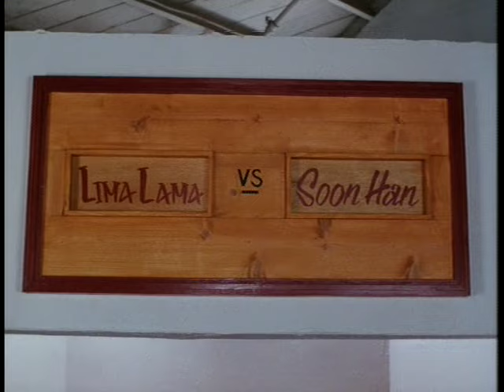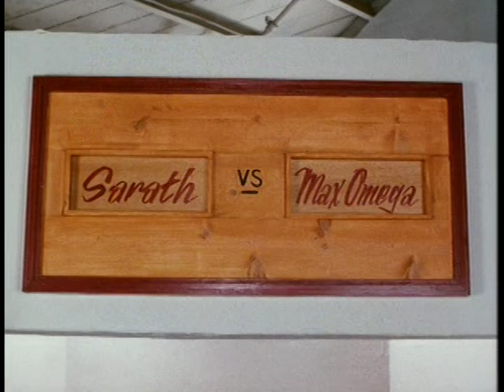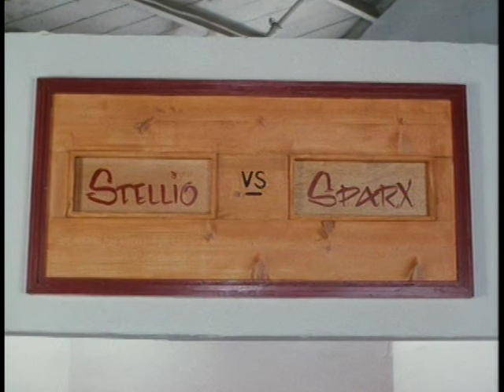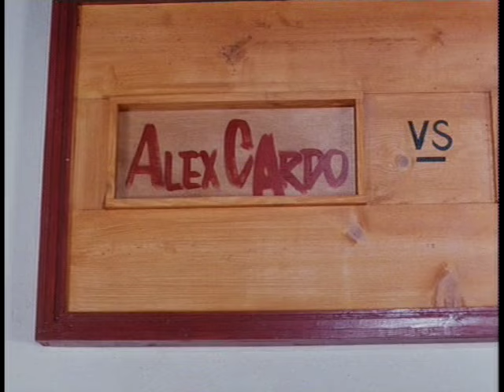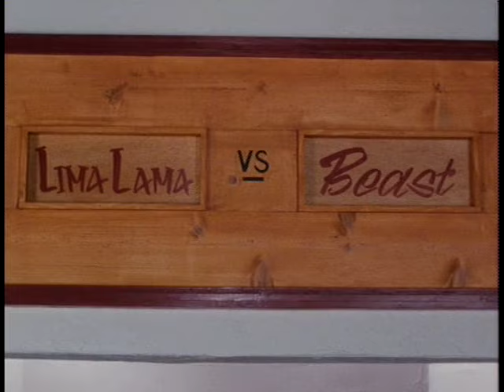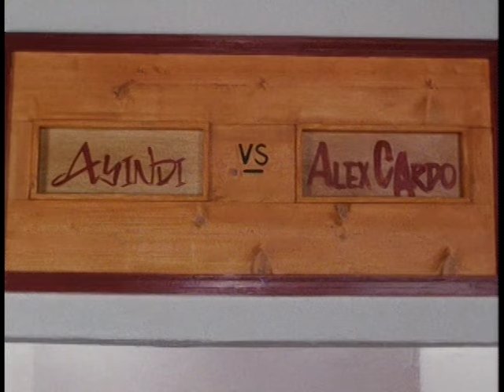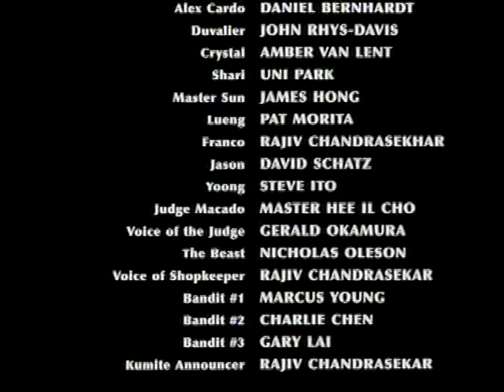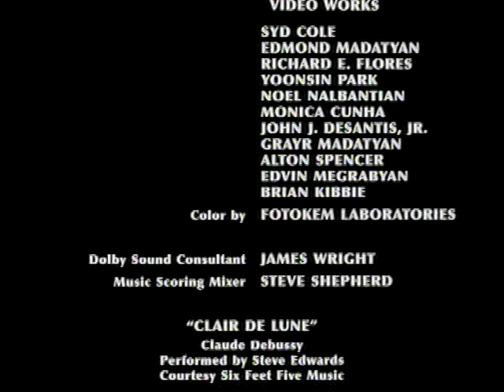Filme - O Grande Dragão Branco 3 (1997) / Dublado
Gênero: Ação
Ano de Lançamento: 1997
Classificação: 12 Anos
Sinopse:
O sucessor de Van Damme, Daniel Bernhardt enfrenta seu mais novo desafio. Depois de lutar por sua honra na arena mortal do torneio Kumite, desta vez está determinado a vingar a morte de seu mestre, Sun, brutalmente assassinado pelo chefe do crime local. Para isso terá de enfrentar o guerreiro mais selvagem que já pisou na arena da morte. O Grande Dragão Branco 3 é ainda mais empolgante e traz cenas de lutas e golpes arrasadores que você jamais esquecerá.